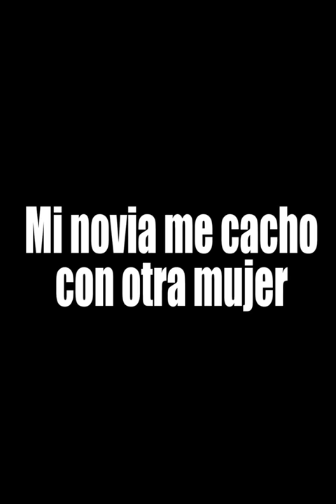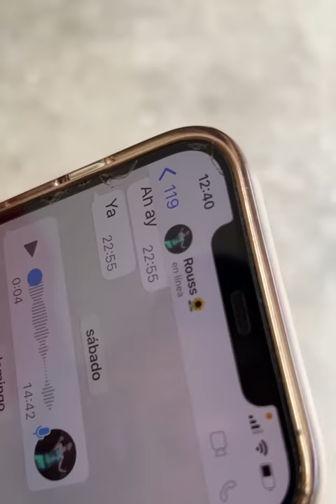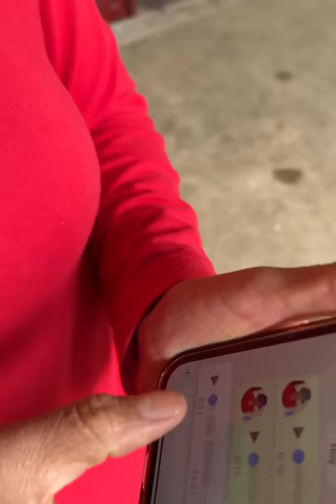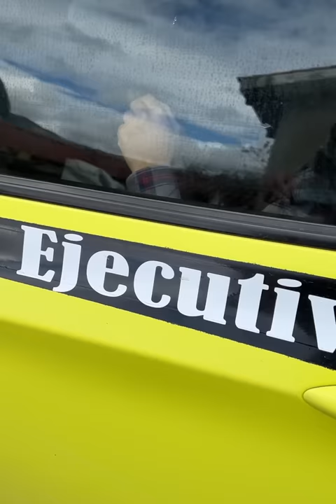Le fui infiel a mi novia y casi me termina (Broma a Rous)